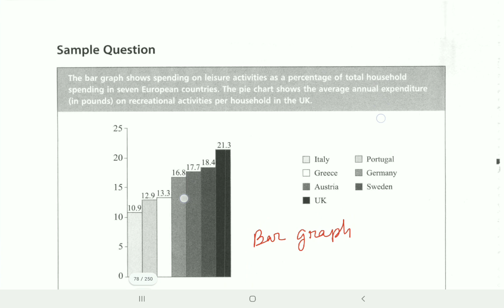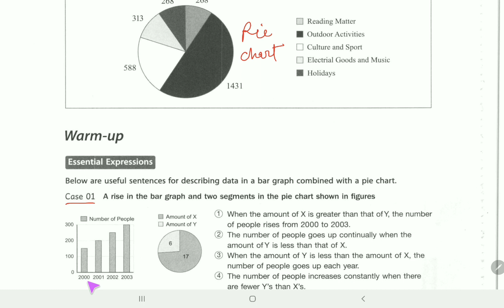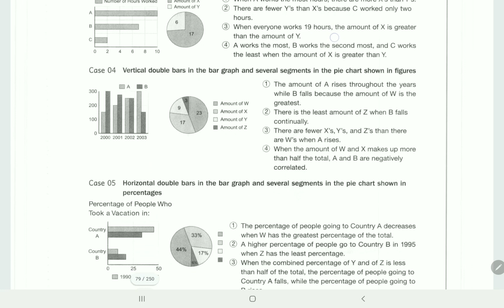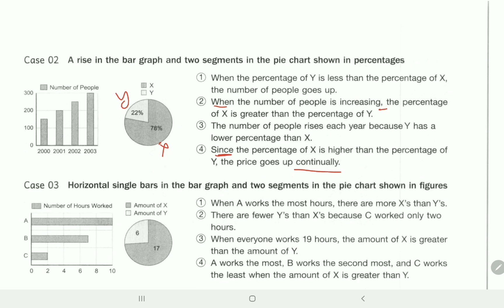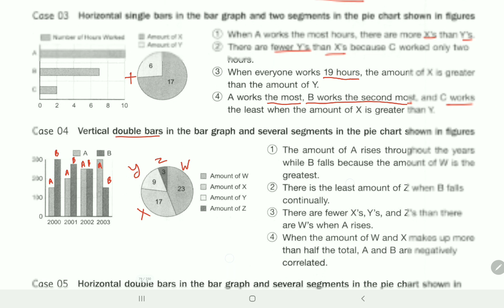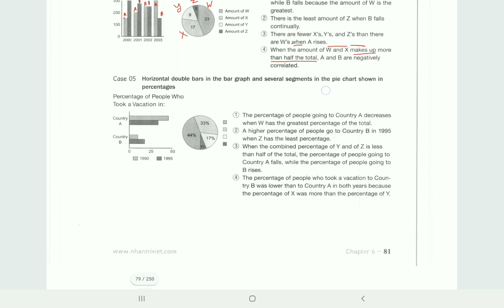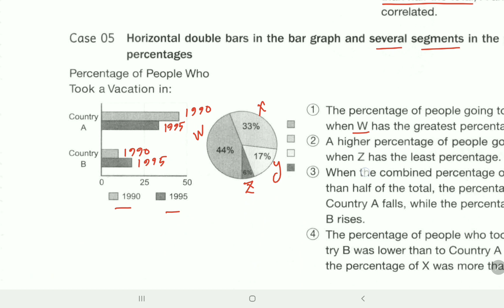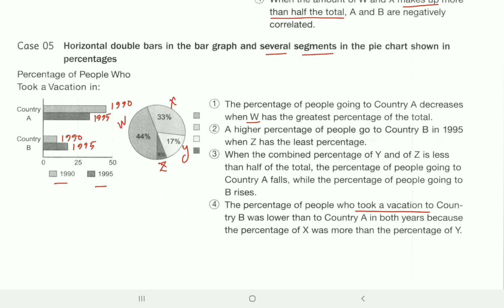IELTS WRITING TASK 1 - VOCABULARY পানি হয়ে যাবে, BAR GRAPH & PIE CHART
যারা IELTS writing task 1  ভালো করতে চান তাদের জন্য এই ভিডিওটি তৈরি করা হয়েছে। এই ভিডিও দেখার পরে আপনি খুব সহজে রাইটিং task 1 লিখতে পারবেন। একেবারে ভেঙে ভেঙে গ্রাফ এনালাইস করে আপনাকে শেখানো হবে task 1